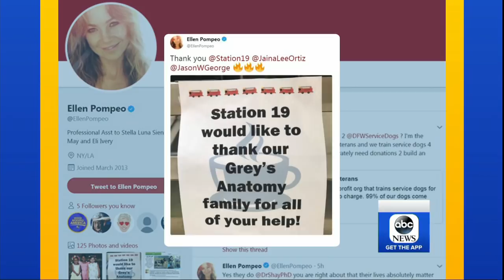Jason George and Jaina Lee Ortiz dish on 'Grey's Anatomy' spinoff 'Station 19'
The stars of the new ABC series open up about what it was like to play firefighters ahead of the show's premiere on Thursday.